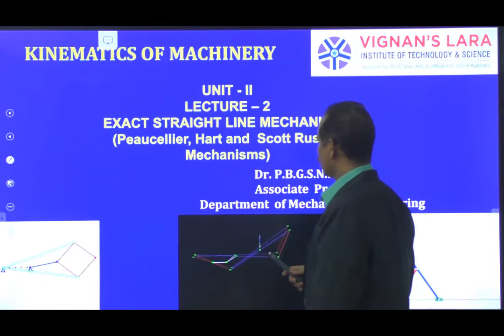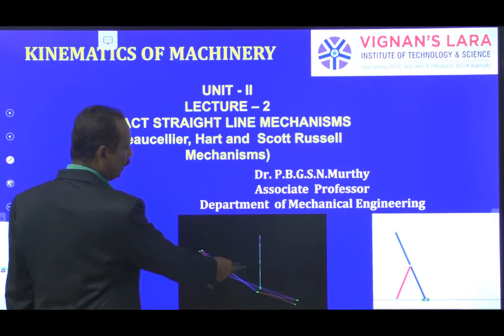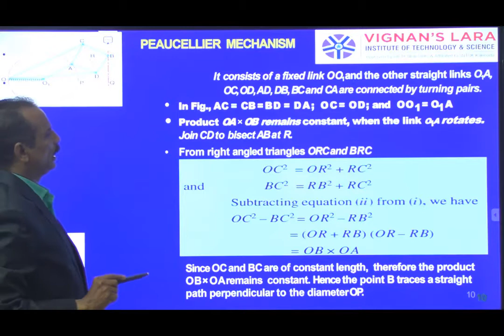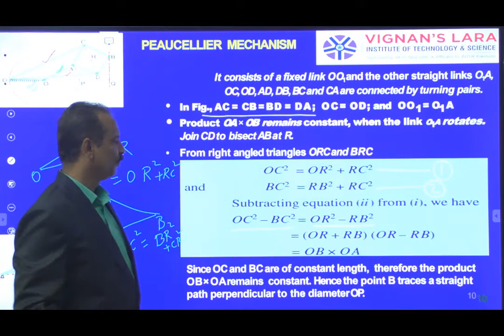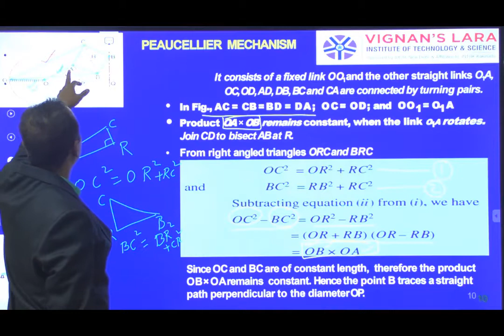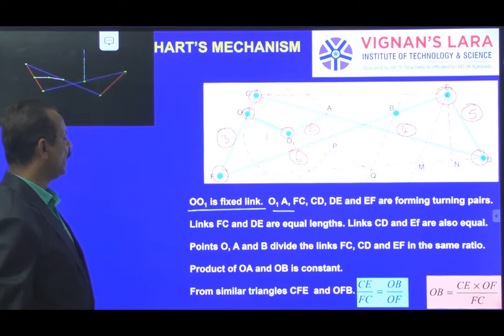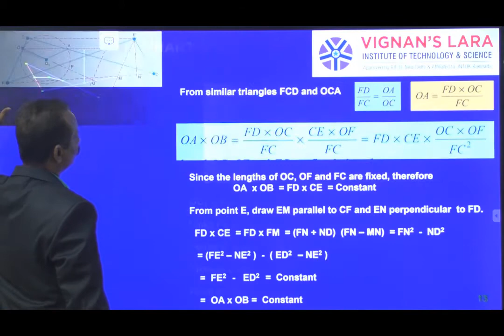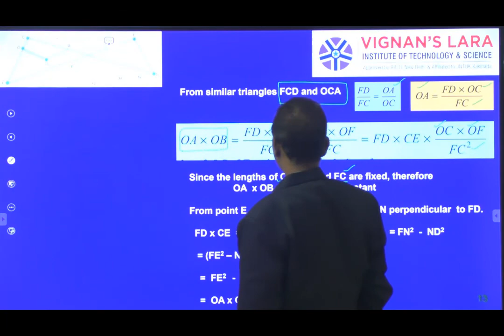Unit 2 Lecture 2 Peaculier, scott russell , hart mechanism